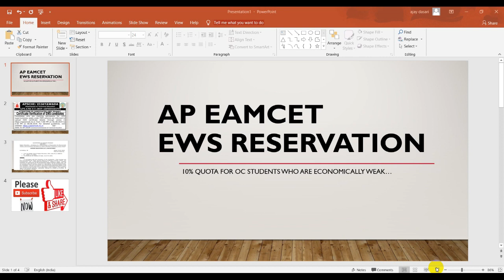AP EAMCET 2019 EWS RESERVATION || AP EAMCET 2019 EWS QUOTA || EWS RESERVATION IN AP EAMCET 2019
AP EAMCET BOARD GIVES OFFICIAL NOTIFICATION FOR EWS RESERVATION CANDIDATES FROM 01/08/2019 4 PM TO 08/08/2019 6 PM. GET READY